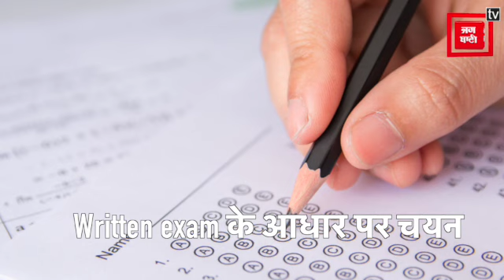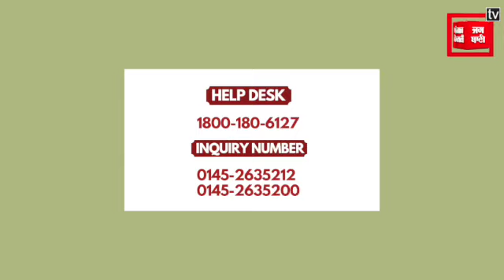Job Update - राजस्थान के इस विभाग में निकली बंपर वैकेंसी | 10 Oct 2022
राजस्थान लोक सेवा आयोग द्वारा मंगलवार को नगर नियोजन विभाग में सहायक नगर नियोजक के लिए वैकेंसी निकाली है. आखिर आप कैसे करें आवेदन क्या है पूरी प्रक्रिया जानिए इस वीडियो में.